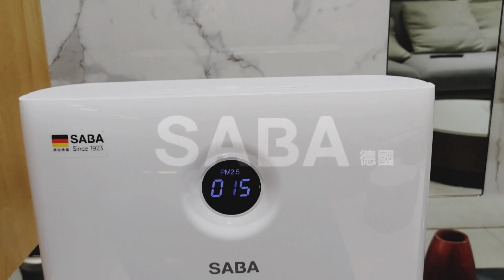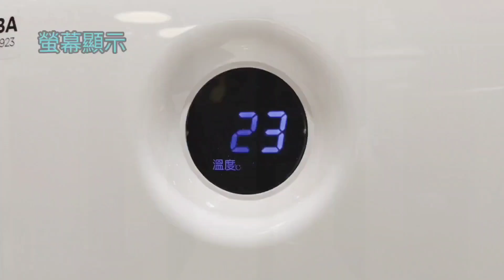桃園市中心自建庭院大透天！地下室居然還有私人招待所...台灣房地產 中路 青埔 小檜溪 八擴 龜山參考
空氣這麼髒引發很多過敏及併發症！這時空氣清淨機就很重要了，推薦德國SABA抗敏空氣清淨機給大家，除了超強的精華能力以外，還加了UV紫外光殺菌！搭配超低18分貝低噪運轉，完美！現在原廠提供非常優惠的內容，歡迎多加利用👇